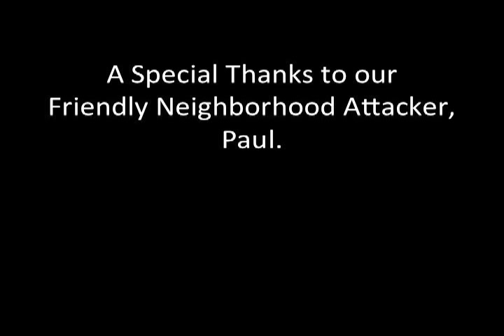Lethal Ladies Rape Defense Workshop.mov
Lethal Ladies highlights of an introduction to fighting from the ground, with an emphasis on escape, and rape defense.  These ladies busted their butts for hours, had lots of fun and learned how to defend themselves full-speed, full-force.